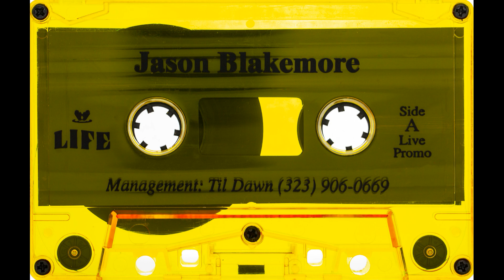Jason Blakemore - Deep In The Rythm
One can never get enough Blakemore, so here is one more from him! This is yet another flawlessly mixed house journey from the LA Legend, released ~1999

Side A: 00:00
Side B: 41:29